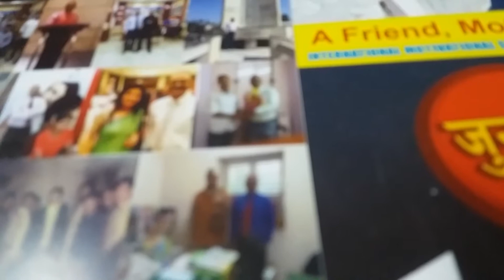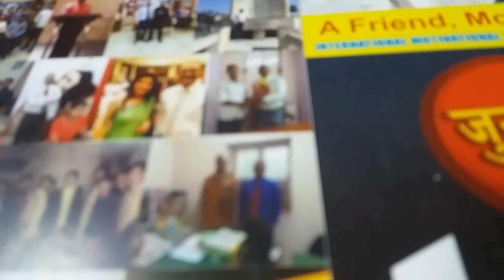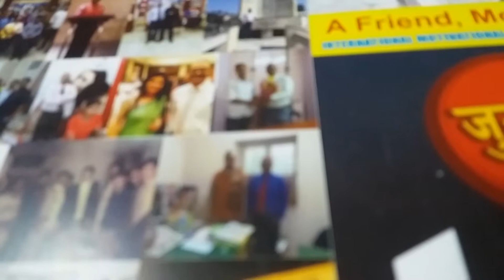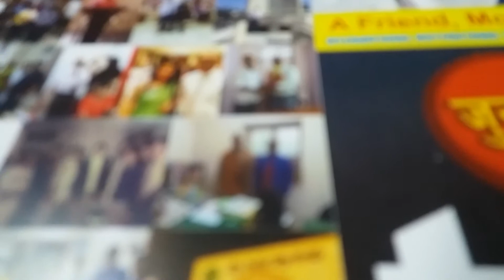EPISODE ASG 🌐IAS ● 548 | EDitorial HT | R.BHUSHAN BEST MOTIVATOR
Historica 🌅HISTORY AND CULTURE (PT AND MAINS) 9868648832🕨CALL FORFree SEMINAR ● FOR SCHOOL | COLLEGE | CORPORATES | PUSs ( HISTORY AND MOTIVATION) FREE CALL ME¤ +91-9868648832 RBHUSHANBEST IAS | IPS | IFS| IRS JOIN FOUNDATION BATCH ( PT + MAINS + INTERVIEW) 1YEAR | 2 YEARS | 3 YEARS# ASG IAS # R.BHUSHAN BEST MOTIVATOR DAILY CURRENT AFFAIRS PROGRAMME ( C.A.P) FOR IAS ◇" UNIVERSAL MISSION "◇ BETI BACHAO 👑 BETI PADHAO " CURRENT AFFAIRS PROGRAMME🌍 (C.A.P)MOTIVATIONAL RECUPERATE R.BHUSHAN BEST MOTIVATOR # FOR IAS|PCS|SSC|BANK PO|RAILWAY